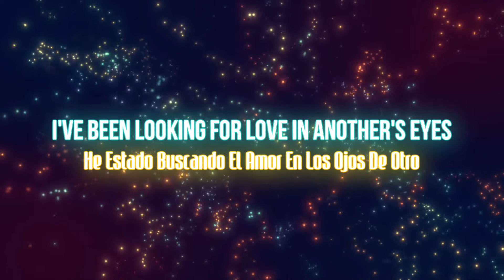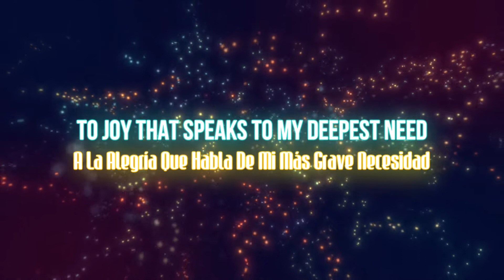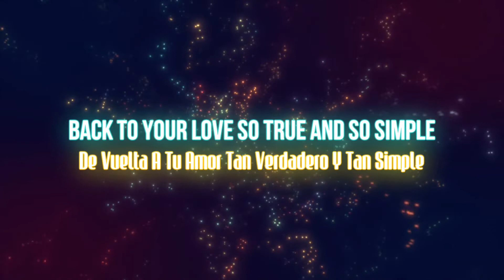You - Britt Nicole //Sub Español & English//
Britt Nicole - Have Your Way - Lyric Video

Translated by Brave Songs
Traducido por Brave Songs

En Español Y Inglés

We do not want to violate copyright
No queremos violar los derechos de autor.

LYRICS:
I've Been Looking For Love In Another's Eyes
Searching For Water But I Come Up Dry
Thought That I Could Find Happiness In The World's Applause
Peace Of Mind In A Worthy Cause
Got To Trust In The Simple Truth
Got To Trust All I Really Need Is

I'm Coming Back To You
The Only Thing I Know Worth Living For
Will You Take This Heart And Make It More Like You
I Give It Back To You
It's Obvious No One Could Love Me More
I'm Yours
I'm Coming
Coming Back
I'm Coming
Coming Back
Yeah, I'm Coming
Yeah, I'm Coming Back

Joy That Speaks To My Deepest Need
To Arms Never Far Out Of Reach
Yeah, How Your Love
It Calls To Me When I Lose My Way
Holds Me Close When I Feel Afraid
Got To Trust That I'm Safe And Sound
Got To Trust That It All Comes Down To

So No More Getting Caught In The Middle
No More Waiting For What Is Unsure
Back To Your Love So True And So Simple
Don't Understate It Or Complicate It
It's So Simple
It's So Simple